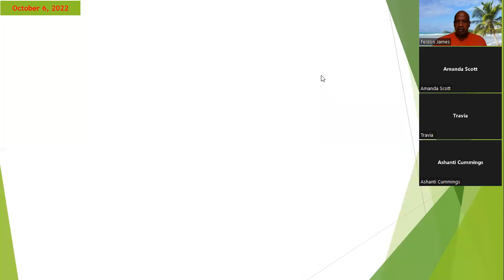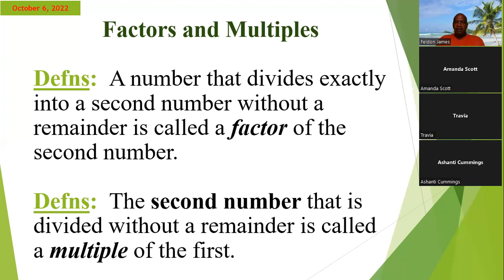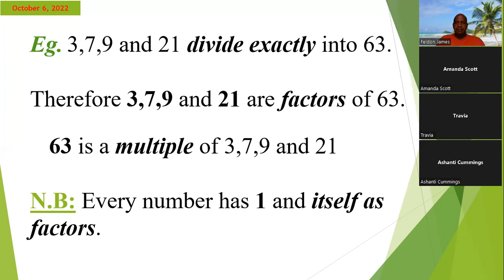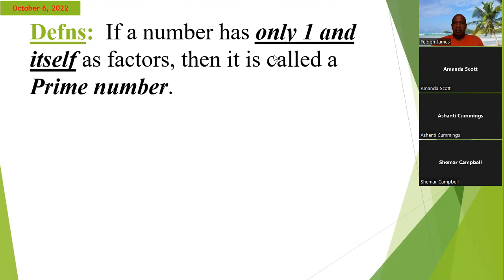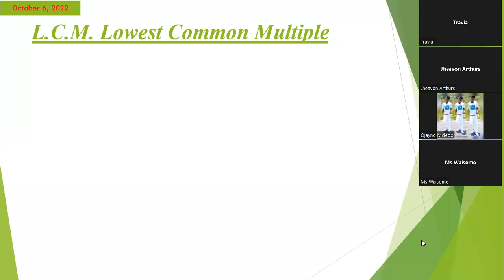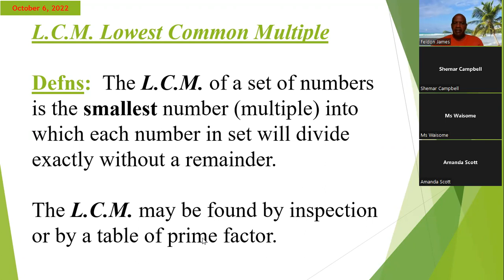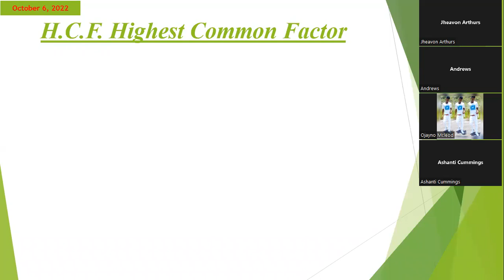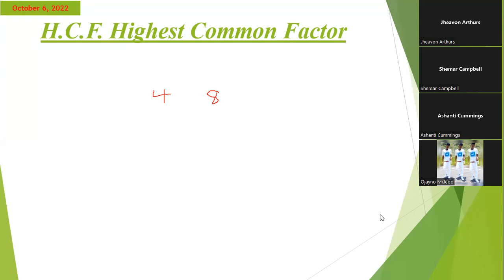CSEC Math Factors & Multiples 1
Factors & Multiples